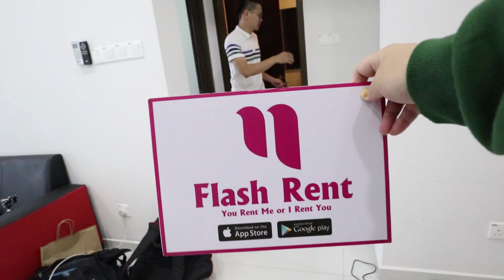我终于成功钻木起火了！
这么晚才上传不是阿亚的问题
是小编我今天晚餐吃太晚了，现在才到家

（这里订购任何物品是包括邮寄的）

想要以厨艺创业的你们可以点击以下的link填写你们的资料
创食代的link:

我用的拍摄器材：
Gopro 7
Steady Shot Sony x3000
Canon m6
11mm-22mm
15mm-50mm
Mic：Sennheser MKE400